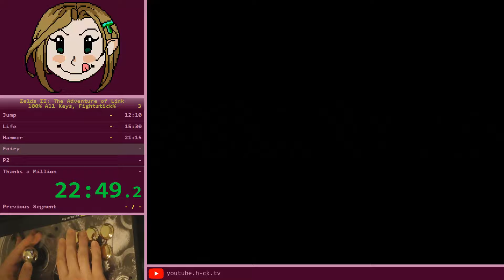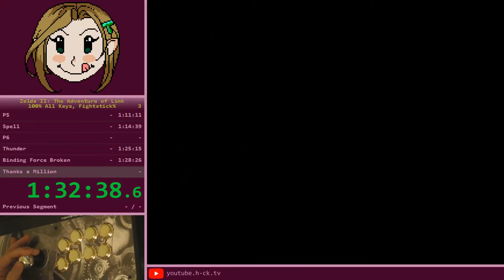Zelda 2 - 100% All Keys - Fightstick%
I decided to do a 100% All Keys run with a fight stick, just to see how it would be.

I'm playing on a MadCatz FightStick Pro which has had all the components and internals replaced.  The fight stick uses an MC Cthulhu to connect to an RGB modded AV Famicom to play Zelda 2 on an original cartridge with a pin converter.

During Palace 5 starting one room before collecting the Flute, my audio equipment malfunctioned, creating a very loud buzzing sound, completely replacing the game and mic audio, so I have muted the audio in this video during that malfunction until I was able to power cycle my audio equipment and fix the problem.

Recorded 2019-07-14